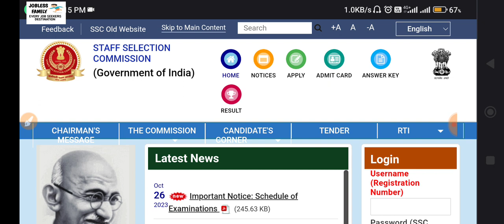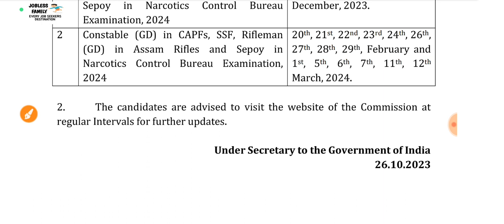SSC Delhi Police and Others Exam Schedule||Jobless Family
Hi,

ssc cgl
ssc calendar 2023
ssc
ssc calendar
ssc chsl
ssc adda
ssc mts
ssc exam dates 2023
ssc exam calendar 2023
ssc gd
chsl
ssc adda247
calendar
ssc 2023 exam news
ssc reasoning
ssc cpo
ssc calendar 2023 out
ssc new calendar
ssc calendar 2023 to 2024
ssc new exam calendar 2023
calendar reasoning tricks
ssc 2023
cgl
ssc calendar 2023 adda247
mts
reasoning
ssc exam
reasoning tricks
reasoning by vinay tiwari
ssc gd exam date 2023
ssc calendar 2023-24 full details
ssc 2023-24 calendar